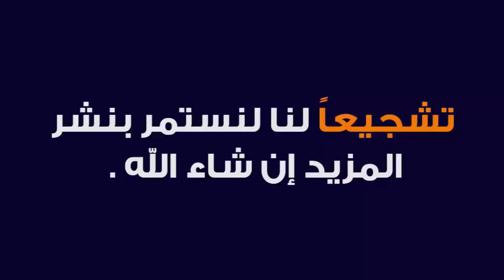QAWAIDUNNAHW 100 | ARABI AWWAL | MAULANA ABDUL HASIB SAHAB | ISHAATUL ULOOM ONLINE